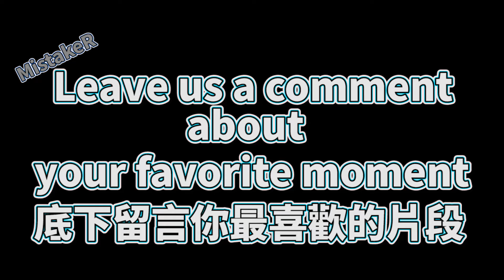Ayayay Very good in pillow Fight - Kiniro Mosaic: Thank You!!